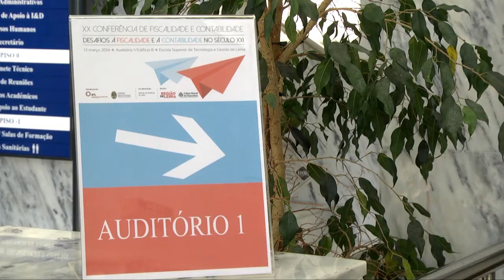XX Conferência Contabilidade e Fiscalidade - Peça 1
OTOC e a ESTG do Instituto Politécnico de Leiria organizaram evento  no passado dia 13 de março.